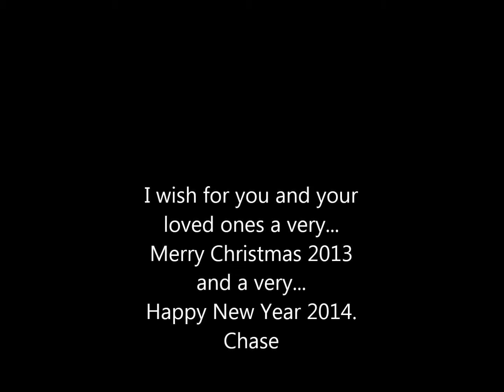Chase Tree of Lights 2013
Christmas of 2013
Merry Christmas to you and your loved ones.  This is a short video of my Christamas "tree of lights" on my balcony that I create each year.
(Chase)